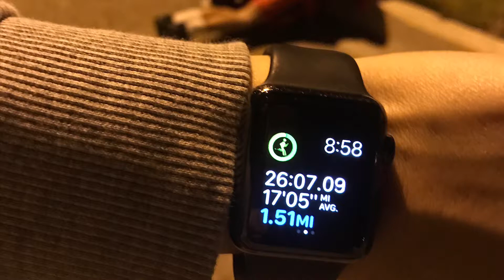Predator Basketball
February 2019